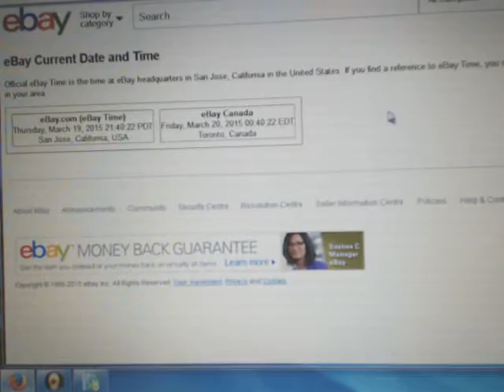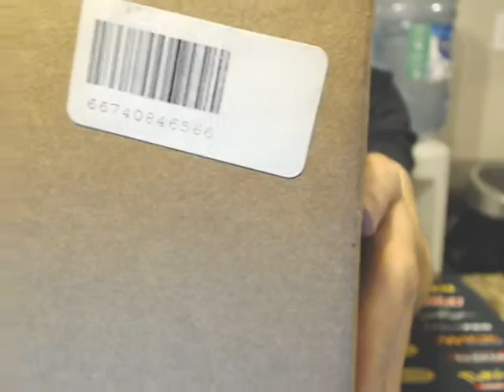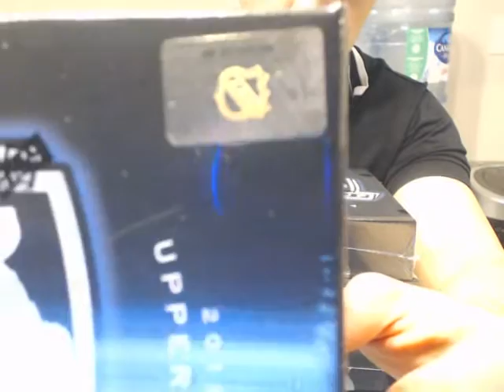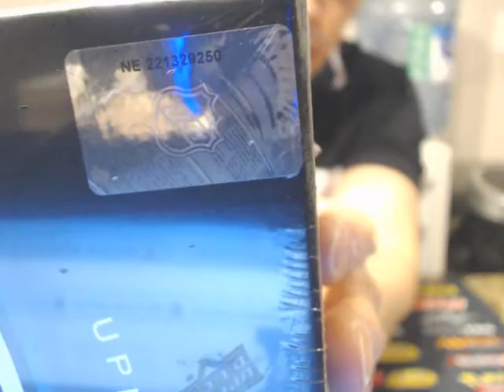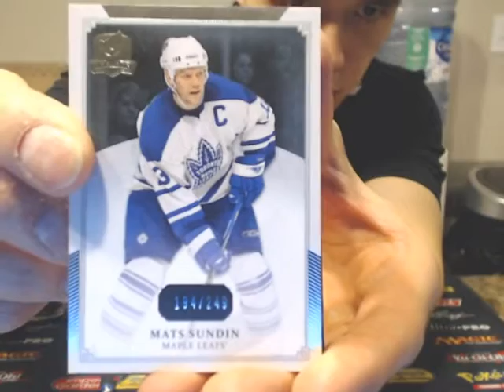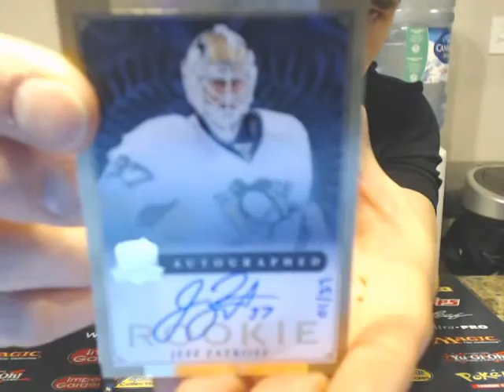SINGLE Box Break #800: 13-14 Upper Deck THE CUP HOCKEY SET NHL HOCKEY